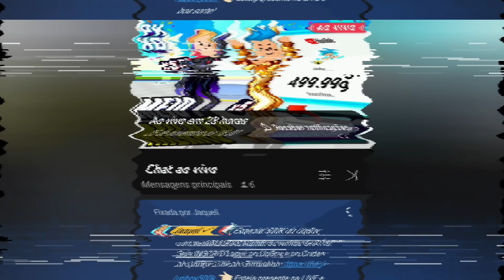APROVEITE! Armaduras GRÁTIS do Nimda ou Admin no PK XD para INSCRITOS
OMG! Armaduras GRÁTIS? Sim! Assista este vídeo até o fim que eu te ensino uma forma de conseguir de graça uma das melhores armaduras do PK XD!

O canal do UpBoy atingiu a tão sonhada marca de 500 mil inscritos e para comemorar estamos preparando uma LIVE super especial!

Venha participar desta FESTA e concorrer ao grande prêmio. Que tal ter a chance de ganhar a armadura que você tanto quis no PK XD?

Em agradecimento por essa conquista, nós iremos presentear os inscritos com 5 ARMADURAS super especiais. Qual você prefere? Pode escolher entre a mais nova do ADMIN ou do seu irmão NIMDA. Esta última será a primeira vez entregue de presente para os inscritos. Nunca a armadura do Nimda foi conquistada de graça!

Junte-se a nós e bora tirar muitas fotos, nos divertir bastante no minigame Crazy Run agora mais rápido e com novas fases. Também visitarei a casa do primeiro que vencer o parkour do UpBoy. Você não pode ficar de fora!

Estaremos jogando PKXD ao vivo e, se você for nosso amigo, terá a chance de jogar conosco. Já adicione desde agora: Jaqueli # 000 e UpBoy # 000 Espero vocês neste sábado às 16:00.

Agradeço ao Matheus SBJ pelo envio da imagem do pacote da armadura do Nimda.